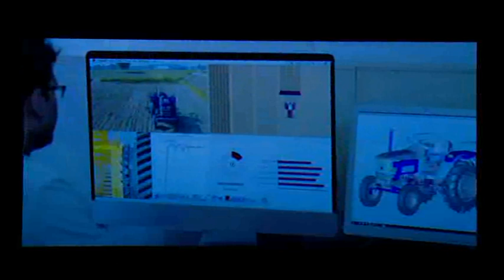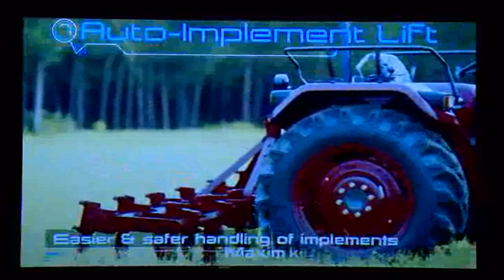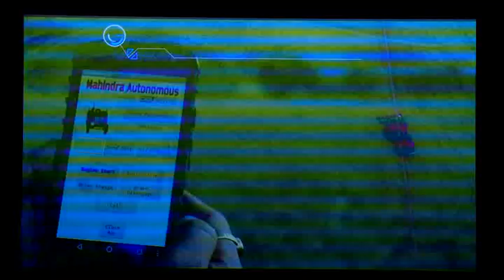Mahindra’s Driverless Tractor Technology Launch Press Conference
Mahindra tractors launched the first driverless tractor of India. The driverless tractor is a form of autonomous technology, which allows farmers to operate multiple tractors at the same time remotely.

Watch the dignitaries at Mahindra talk about the path-breaking farm technology at the launch conference, which will create a revolution in Indian agricultural industry.

Mahindra Tractors is the world's largest selling tractor brand, by volume and India's No.1 tractor manufacturer, which offers a wide range of tractors along with agricultural implements. At Mahindra, we understand what farmers need and accordingly deliver technological innovations to accelerate farming.

Follow us-